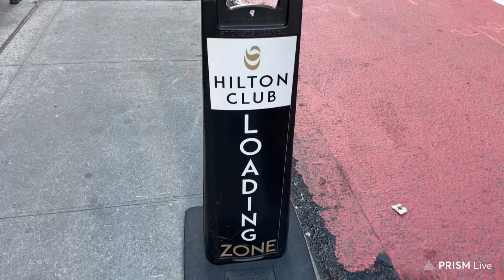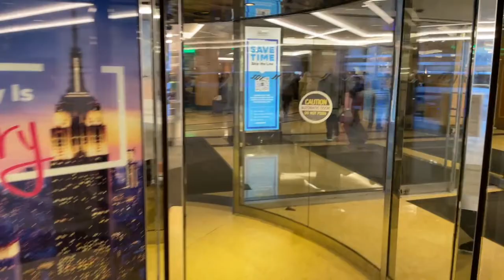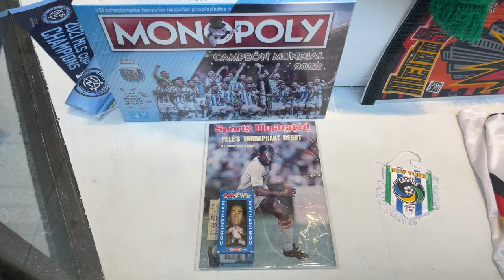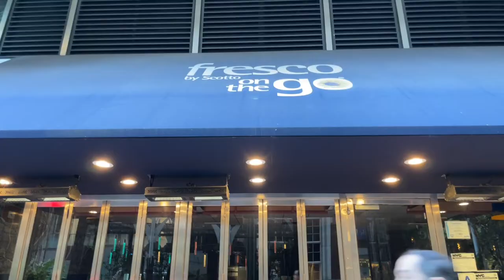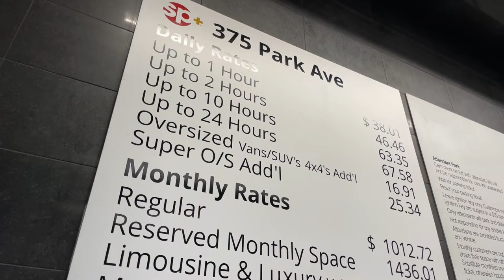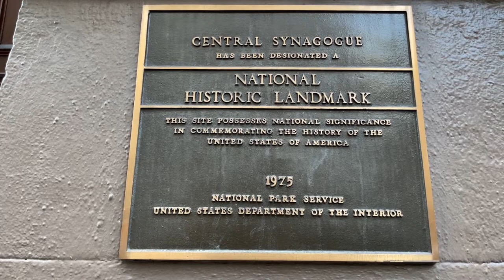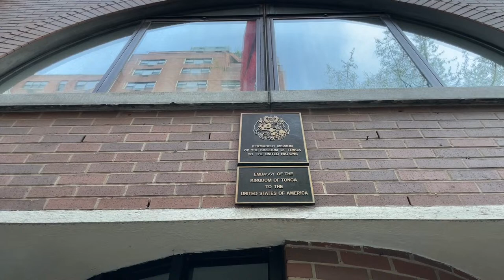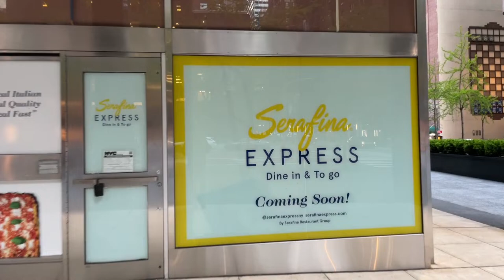New York City Live🗽 Spring Day in Manhattan🌼 Find me on TikTok(Walk.Ride.Fly)(69°F)(04.16.24)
Walk Ride Fly livestreams with commentary are intended to show life in different cities in real time while simultaneously engaging with viewers and having fun. I explore different neighborhoods to show my favorite cafes, restaurants, stores, hotels and parks. My livestreams will always be unedited, unscripted full of surprises complimented with insights and entertainment. I often walk inside stores and businesses to interact with locals for an indebth viewing experience.

Livestream Rules:
🚫No sexism
🚫Do not disrespect other viewers or myself in any way
🚫Do not ask personal questions to the host